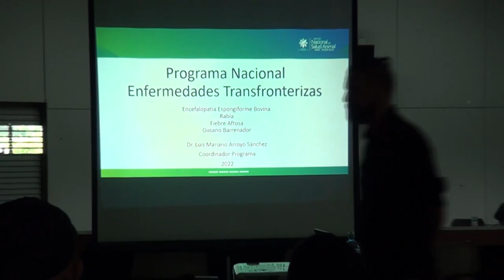Esta tarde se impartió una charla sobre la rabia paralitica para los ganaderos de nuestra zona